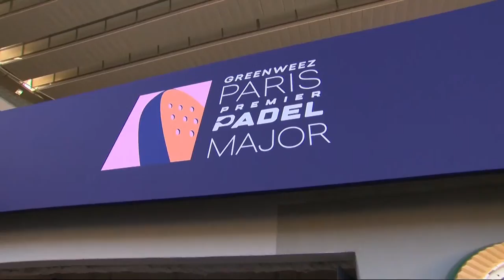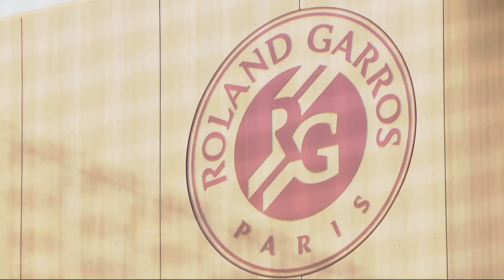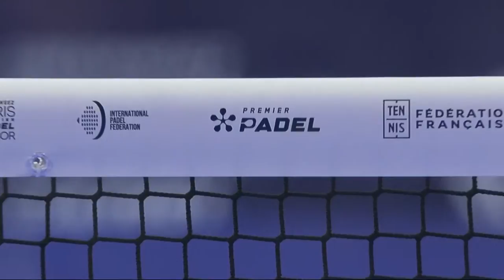(Replay) Paris Major: Central Court 🇬🇧 (July 12th)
Candid Jorge Alfaro (🇪🇸) / Juan Mieres Petruf (🇪🇸)
Vs.
Jorge Nieto Ruiz (🇪🇸) / Miguel Yanguas Diez (🇪🇸) WINNERS

MATCH 2: 4-6 / 6-3 / 7-6 (7-0)
Marcos Cordoba Lugo (🇪🇸) / Ignacio Sager Nagel (🇪🇸)  WINNERS
Vs.
Adria Mercadal Berenguer (🇪🇸) / Jeremy Scatena (🇫🇷)

MATCH 3: 6-4 / 1-6 / 6-7 (2-7)
Emiliano Irait (🇮🇹) / Carlos Perez Cabeza (🇪🇸)
Vs.
Bastien Blanque (🇫🇷) / Adrien Maigret (🇫🇷) WINNERS

MATCH 4: 6-7 (2-7) / 6-7 (3-7)
Jerome Inzerillo (🇫🇷) / Maxime Moreau (🇫🇷)
Vs.
Johan Bergeron (🇫🇷) / Thomas Leygue (🇫🇷) WINNERS